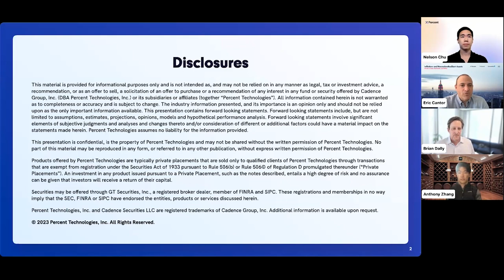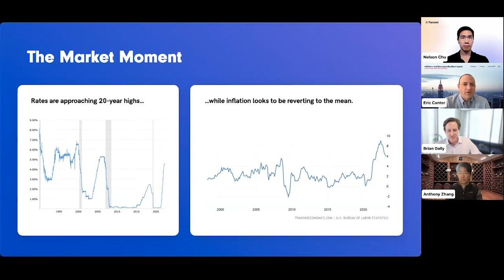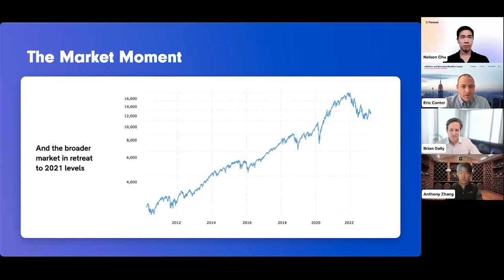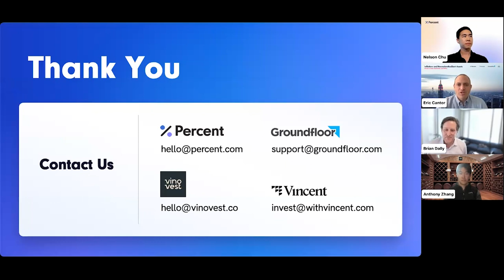Inflation- and Recession- Resilient Alternative Assets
With market volatility, rising rates and conflicting economic signals continuing to affect markets, the search for yield is a challenge. Trusted equity/fixed income allocation strategies are no longer delivering the balanced returns investors have come to expect. Increasingly, investors are exploring alternatives to sustain growth.

Sorting through the market buzz and noise to find good information can be difficult, particularly when you’re trying to identify investments with the potential to outperform or be recession-resilient. We invite you to join founders from Percent, Groundfloor, Vincent and Vinovest for an informative discussion about real estate, private credit, and wine. This timely conversation takes an in-depth look at the similarities and differences, what drives these markets, and what the future could hold for investors seeking value in choppy markets.